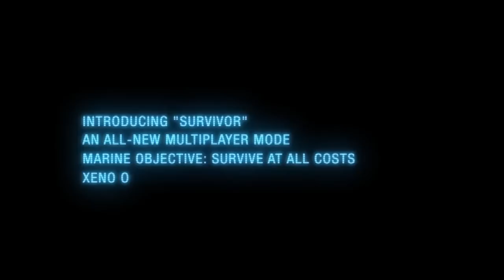Aliens: Colonial Marines Survivor Trailer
In Survivor Mode, players must work together to hold their ground against swarms of xenomorphs and fight until the last player is left.